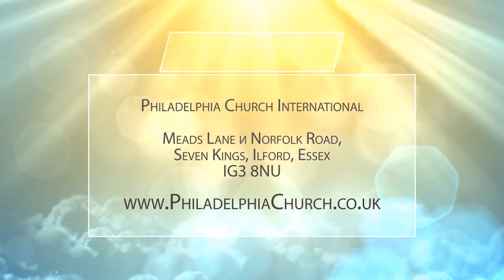РАЗЛИЧЕНИЕ ДОБРА И ЗЛА. Церковь «Филадельфия» 12.09.2021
Все мы рассуждаем о Господе. Но рассуждение о Нем – это не только о то, какой Он, как выглядит. Рассуждения о Господе – это вопросы, касающееся того, как угодить Ему. Можем ли мы угодить Ему своим характером, поступками, делами, отношением, если оно не будет в Его правде.

Угодить Богу мы можем только тогда, когда совершаем что-то исключительно в Его правде. Поэтому так важно знать Его правду. Именно поэтому сказано, что нужно искать, прежде всего, Царства Божьего.

И если нет Царя Бога в нашем разуме, каждый поступает так, как считает справедливым. И каждый будет бороться и стоять за свою справедливость. Но Бог все равно будет судить каждого по его правдам.

А вообще, знаем ли, что такое добро и зло? Именно над этим вопросом пастор Таиса Котова хочет порассуждать в своем послании.